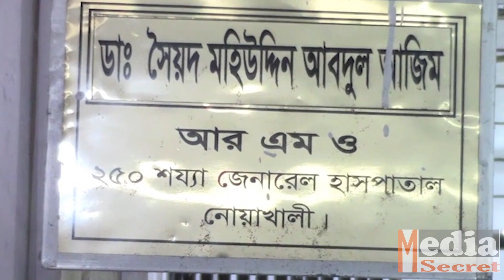নোয়াখালীতে এবার গণধর্ষণের শিকার দুই সন্তানের জননী || Media Secret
নোয়াখালীতে এবার গণধর্ষণের শিকার দুই সন্তানের জননী

নোয়াখালীতে নতুন করে আবারও গণধর্ষণ, নারীর অবস্থা আশঙ্কাজনক || Media Secret

নোয়াখালীর সোনাইমুড়িতে দুই সন্তানের জননীকে গণধর্ষণের অভিযোগ পাওয়া গেছে। পুলিশ এ ঘটনায় আমিনুল ইসলাম ও নিজাম উদ্দিন নামে দুই আসামিকে গ্রেপ্তার করেছে।

বৃহস্পতিবার এ ঘটনায় নির্যাতিতার বাবা বাদী হয়ে চারজনের নাম উল্লেখ করে সোনাইমুড়ি থানায় ধর্ষণের অভিযোগে মামলা দায়ের করেন।

নোয়াখালীর অতিরিক্ত পুলিশ সুপার দীপক জ্যোতি খিষা বলেন: খবর পেয়ে বুধবার মধ্যরাতে বারগাঁও ইউনিয়নের দৌলতপুর গ্রামের একটি পুকুর পাড় থেকে তাকে বিবস্ত্র অবস্থায় উদ্ধার করে হাসপাতালে ভর্তি করা হয়। নির্যাতনের শিকার নারী নাটেশ্বর ইউনিয়নের পূর্ব নাটেশ্বর গ্রামের বাসিন্দা। এঘটনায় অন্য আসামীদের গ্রেপ্তারে অভিযান অব্যাহত রেখেছে।

আমাদের এই ভিডিওটি যদি ভাল লাগে তাহলে একটি লাইক দিন ও সবাইকে জানিয়ে দিতে Facebook Share শেয়ার করুন।

বাকশাল : স্বৈরাচার নাকি বৈপ্লবিক পরিবর্তন?

হারকিউলিস কি সরকারি বাহিনী?

রোবট রেস্টুরেন্টে কী হচ্ছে?

শাহনাজ রহমতুল্লাহ যেভাবে গান ছেড়ে ধার্মিক ও নামাজি হয়েছিলেন

বিয়ের আগে রক্ত পরীক্ষা কতটা দরকার?

৫০০ টাকায় সাইবার সেক্সের প্রলোভন, তারপর কী হলো দেখুন

মরা লাশের সঙ্গে হাসিমুখে সেলফির হিড়িক!